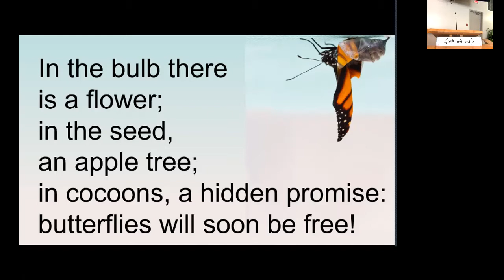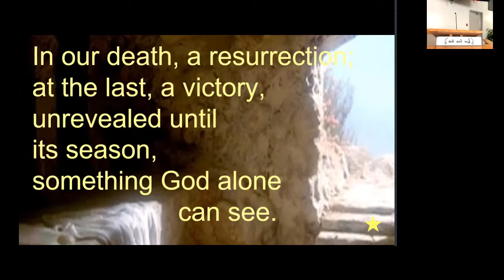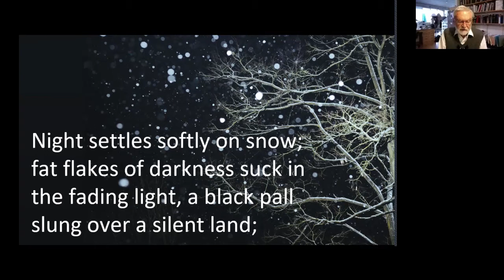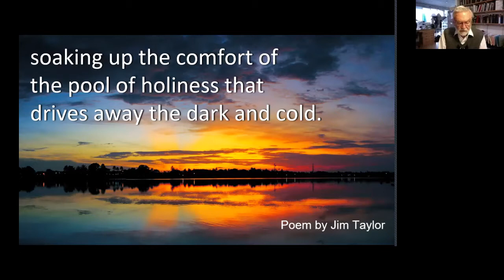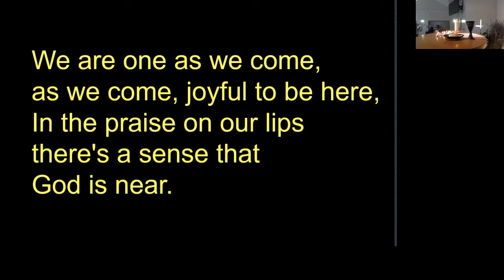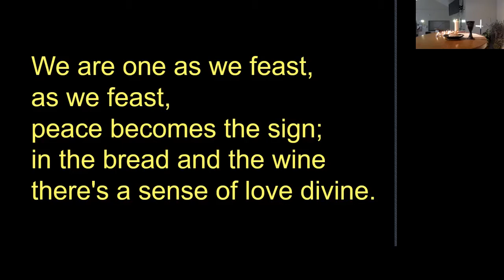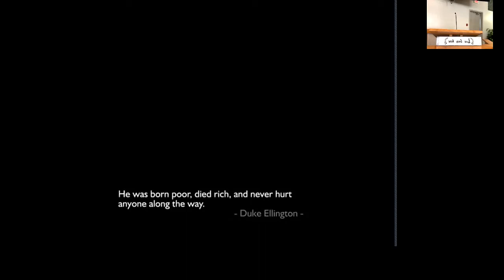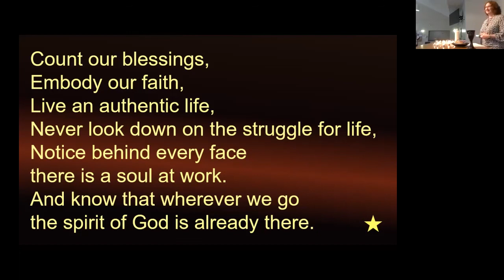WUC Sunday Service November 1, 2020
Winfield United Virtual Sunday Service from November 1, 2020, lead by Rev. Joan Kessler.

Songs/Music used in this video:

"In the Bulb There is a Flower" from Voices United p. 703
Words and Music: Natalie Sleeth, 1986

"We Are One"  from Voices United p. 402
Words: Doreen Lankshear-Smith, 1988;

video and music used during reflection:
Louis Armstrong - When The Saints Go Marching In